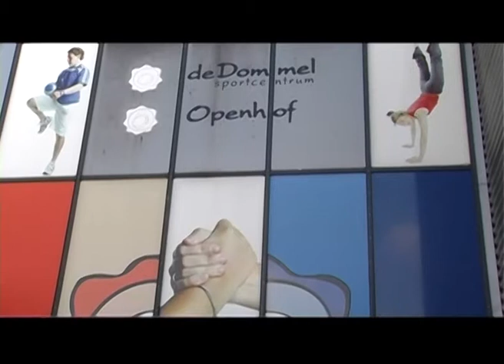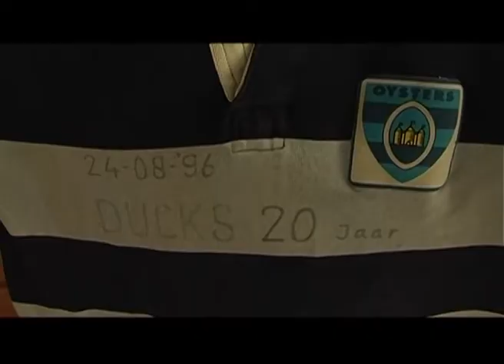Dommel Sportland 19 september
Een training bij rugbyvereniging Ducks is flink aanpoten. Kracht, souplesse en tactiek zijn de onderdelen waar de leden mee aan de slag gaan. Ook de interviews met bestuur en spelers geven aan hoe leuk deze sport kan zijn.

Verder brengt de cameraploeg een bezoek aan Taekwondoschool Ad Dekkers. U krijgt te zien wat een training hier inhoudt. Gesprekken met trainer en uitblinkers, zowel voor als na hun deelname aan de Europese kampioenschappen, waar zij geweldige resultaten behaalden.